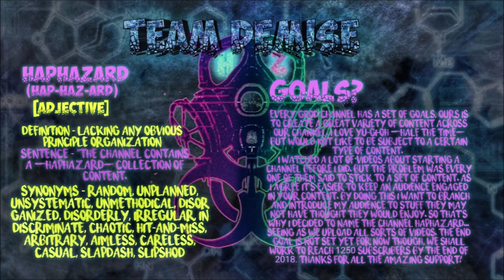New Akatsuki!? Mitsuki Joining? TSUNADE RETURNS! - Boruto Episode 72 Review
Holy Crap! This episode was amazing! I can't wait until next week!
HEY! Did you enjoy that video? The channel stays a haphazard wasteland of thrown together last minute ideas. So if you like that leave a suggestion, I reply to most every comment I can/see.